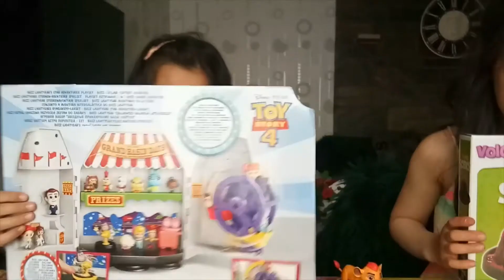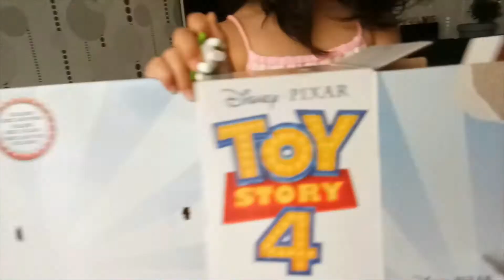HEALTHY FRUITS FOR A HAPPY BIRTHDAY MALIGAYANG KAARAWAN! PAPA'S BIRTHDAY GREETINGS & SURPRISES"LOLO"